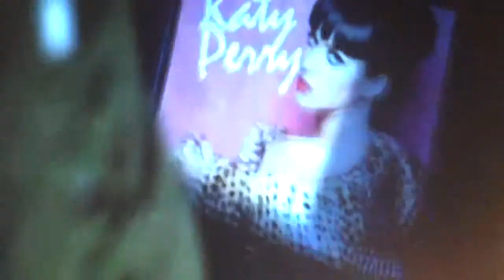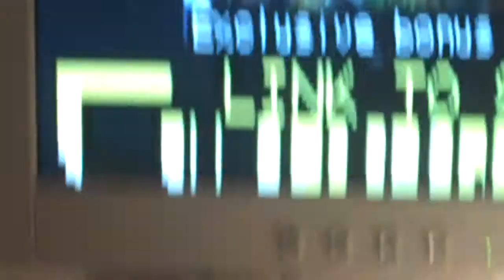Smosh: Legend of Zelda Rap(Chipmuck Version)